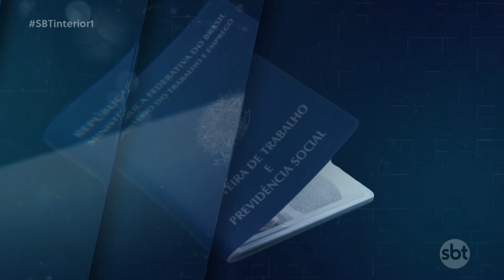Vagas de emprego para pedreiro, líder de recepção e roçador